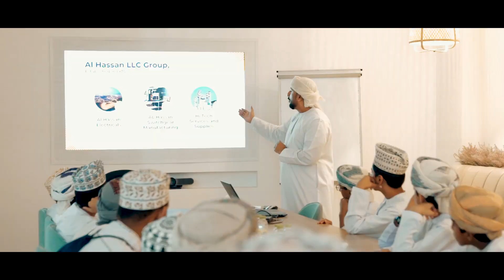زيارة مدرسة محمد بن علي المنذري للتعليم الأساسي لمصنع الحسن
تشرفنا و سعدنا بزيارة مدرسة محمد بن علي المنذري للتعليم الأساسي في جولة تعليمية لمصنع الحسن للمفاتيح الكهربائية.

We were honored to have Mohammed Bin Ali Al-Mandhari School visit us for a Switchgear Factory tour as an educational trip for their students.